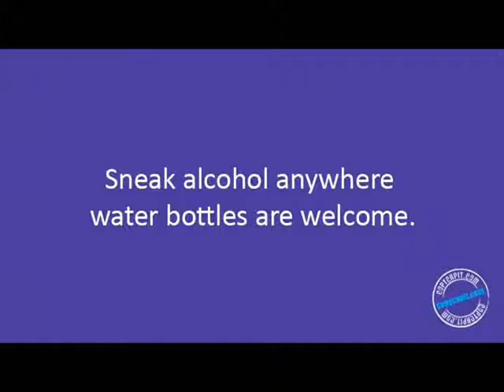The Cap to Sneak Alcohol in Sealed Water Bottles on Cruises, in Concerts, Festivals and Stadiums.wmv